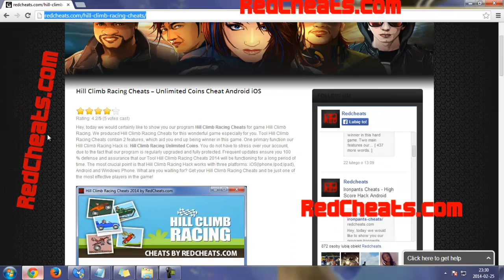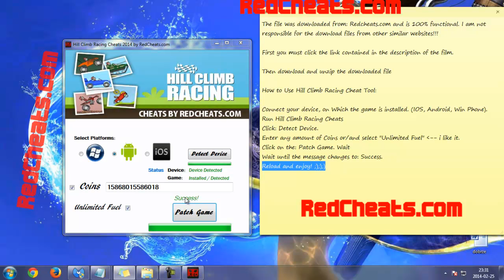Hill Climb Racing Cheats and Hack 2014 Android and iOS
This is the new hack for game Hill Climb Racing. Cheats for this game made by our team are the best and 100 % safe! Our program  Hill Climb Racing Cheats is available on two platforms Android and iOS